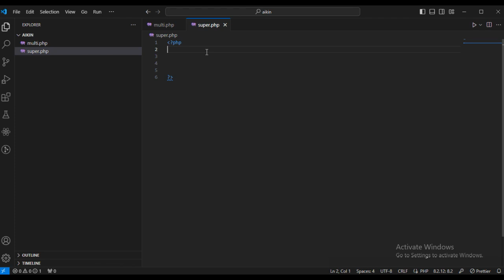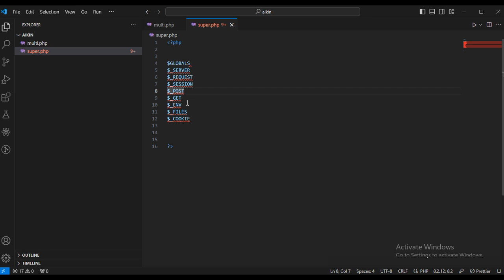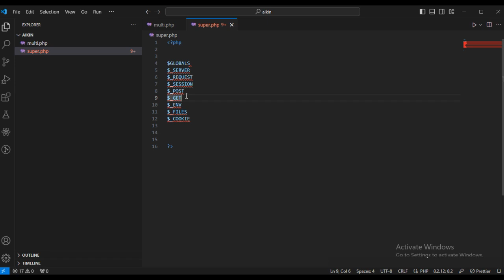41 INTRODUCTION TO SUPER GLOBALS VARIABLES - PHP FROM ZERO TO HERO IN HAUSA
41 INTRODUCTION TO SUPER GLOBALS VARIABLES  -  PHP FROM ZERO TO HERO IN HAUSA